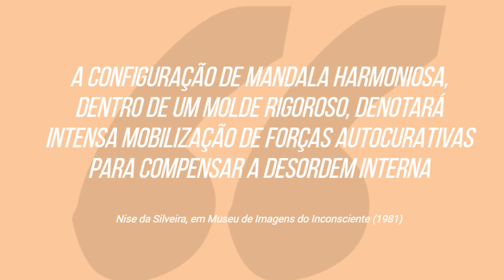QUAL O SIGNIFICADO DAS MANDALAS? - Jornada das Mandalas Aula 01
👉 A proposta dessa aula é simples: te ensinar o significado das mandalas e sua história.
E pra isso, vamos conversar sobre a origem da palavra mandala e sua aplicação histórica, e também holística. Também conto como as mandalas transformaram a minha vida, e podem tranformar a sua!

👉 Você quer descobrir como a prática de Mandalas pode ser uma poderosa ferramenta de autoconhecimento, além de uma arte milenar e terapêutica? Quer trazer mais propósito para as suas criações?
Entre para a Comunidade das Buscadoras, no meu curso O Despertar com Mandalas. Acesse

👉 Presente incrível! - Acesse e converse pelo WhatsApp com a Brigite, minha gatinha virtual, fale a palavra chave que eu conto no vídeo (tem que assistir pra saber!) e ganhe um presente SUPER ESPECIAL.

Clique no play e vamos começar a criar a sua mandala juntas.

🕒 Tópicos do Vídeo:

00:15 Introdução
00:31 Explicação da Jornada das Mandalas
00:42 Como ganhar o presente especial
01:07 O que você vai aprender
01:40 Apresentação da artista
02:10 Como começou a minha Jornada
06:07 Mas o que são mandalas?
07:22 Onde estão as mandalas?
08:03 Mandalas como portais de conexão
08:35 A origem das mandalas
09:22 Mandalas como expressão cientifica e artistica
10:14 As origens históricas dos desenhos de mandalas
11:13 Geometria sagrada
12:09 As leis herméticas
12:55 A ritualística das mandalas
14:13 Mandalas como ferramentas de meditação e terapia
16:02 Mandalas como ferramenta de autoconhecimento
17:00 O poder de transformação das mandalas
20:42 Benefícios práticos das mandalas
21:49 A origem do seu universo!
22:18 Acompanhamento da jornada

Mimi Teles | Mandalas e Arte Visionária
Artista
✨Harmonizando Arte&Espiritualidade
🧙🏻‍♀️ Te ensino criar e usar Mandalas como forma de autoconhecimento e expansão da consciência.
🔮 Atenda ao Chamado e descubra como criar Mandalas de forma prática e intuitiva numa jornada de autoconhecimento e despertar espiritual.